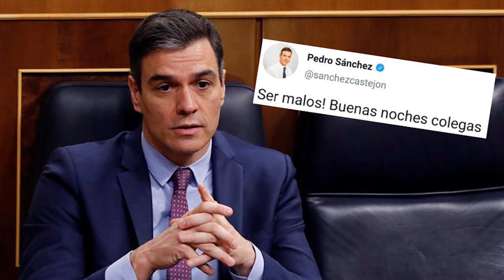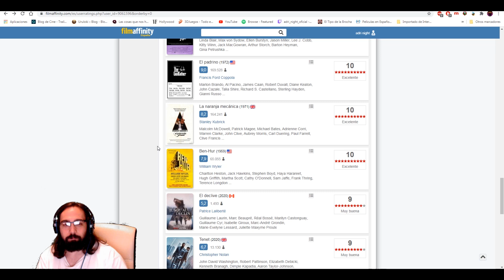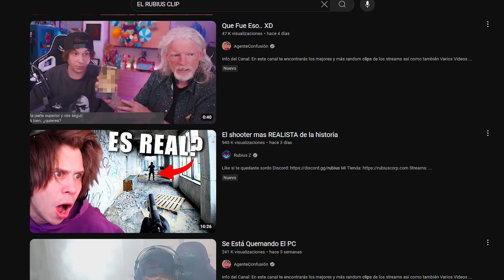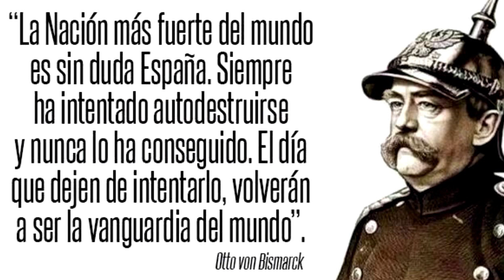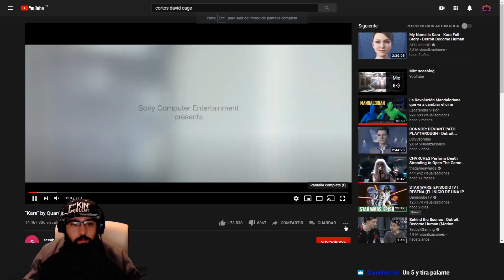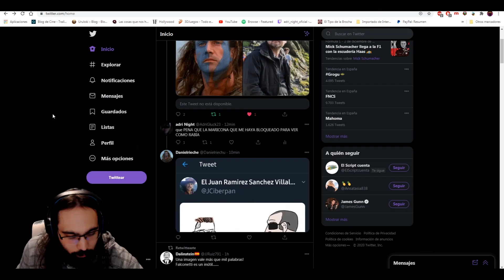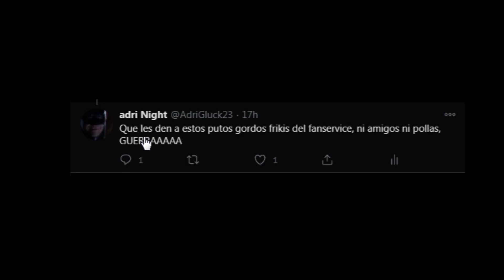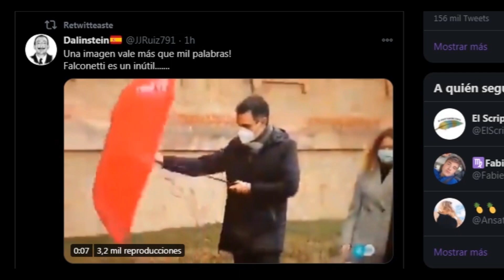ESPECIAL ULTIMO PODCAST DOS BOOMERS HABLANDO DE COSAS BOOMERS | EL SOCIALISMO A DESTRUIDO EL MUNDO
Ultimo podcast del podcast mas políticamente incorrecto de Internet, elimino a adri el podcaster de la ecuación para avanzar mentalmente, aquí hablamos de todo tipo de temas polémicos, socialismo, franquismo, vacunas. todo tipo de maravillosos temas para despedirnos por lo grande y aumentar el shadowban del canal, un saludo.